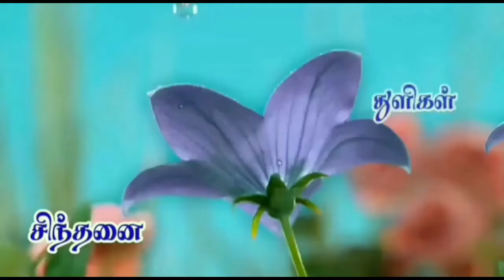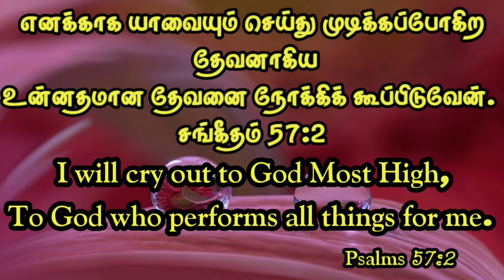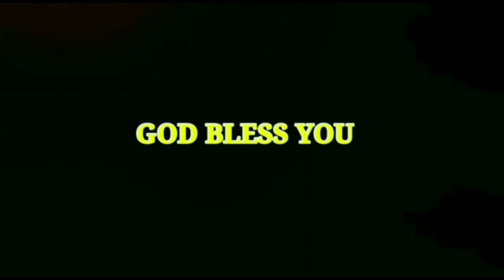16/12/2020 சிந்தனை துளிகள்